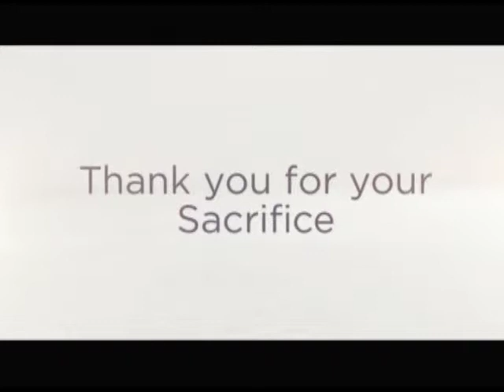2014 HOH Revised 7 3 14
Song: American Soldier by Toby Keith